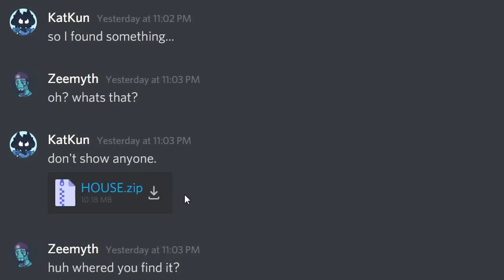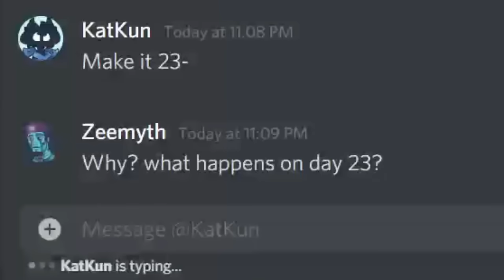I Survived 100 Days in an INFINITE HOUSE in Minecraft Backrooms...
Sometimes you just shouldn't go in...

100 days in backrooms minecraft liminal spaces like the backrooms garfilled video. 100 days backrooms minecraft, but instead this is a minecraft creepypasta roleplay of scary stories, but written, built, directed entirely by me over the past month, with a lot of help from people below. That does mean that it is scripted, but I think it's a great time nonetheless...

don't mind how wack that description sounds you gotta play the algorithm somehow

Skin: The Lost Miner by Cheerioos

PEOPLE WHO HELPED [Please show them some love!]

Stationary Sign - The Forgotten Carrousel
Mellifera - They Dream by Day
Hampus Naeselius - Gravity Fields
Rachel Meyer - The Old House
Dormant Sound - Prairie Wind
Ethan Sloan - Hydrographs
Ethan Sloan - Cold Winds
Ethan Sloan - Monster Machine
C418 - Mellohi (Slowed & Reverbed)
Ethan Sloan - In the Lab
Tobias Lilja - Boots Through the Undergrowth [Little Nightmares 2 OST]
Cristopher Moe Ditlevson - Before Nightfall
The Caretaker - All You're Going to Want to Do is Get back There

100 days in the backrooms feels like 100 days hardcore with the backrooms game touch. Thank you Mr. garfilled backrooms for the inspiration to make this Minecraft 100 days in liminal minecraft. minecraft backrooms.